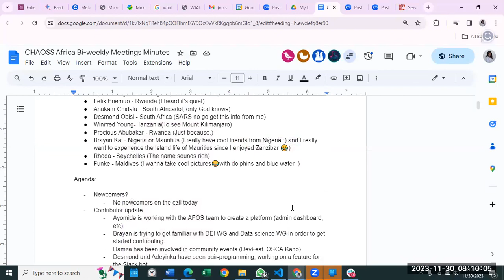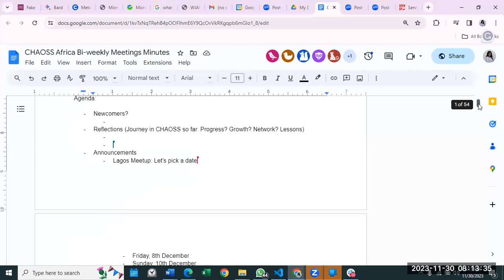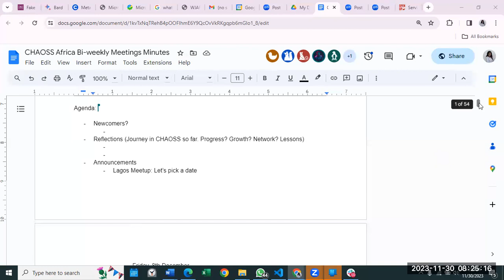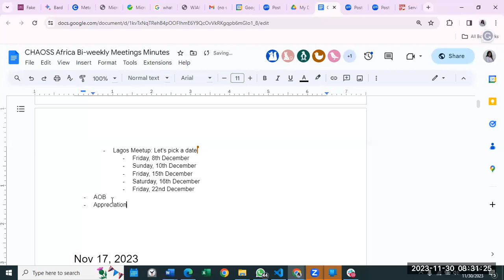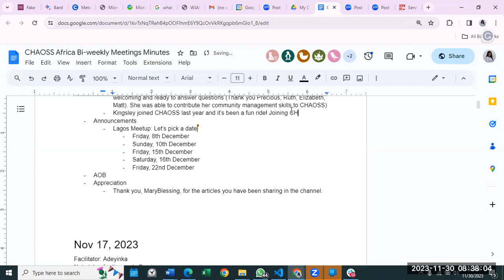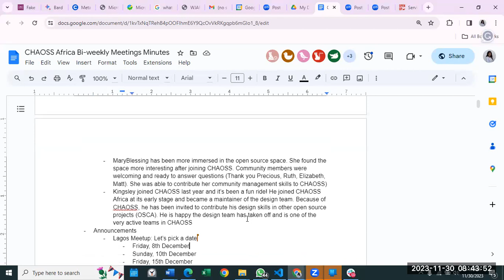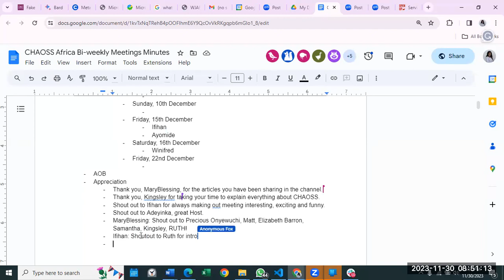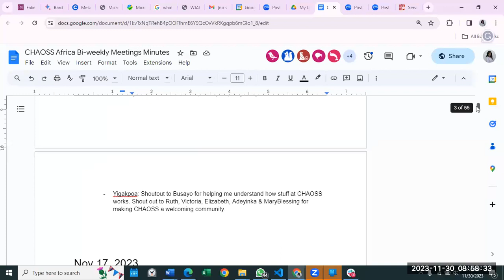CHAOSS Africa Community Call, November 30, 2023